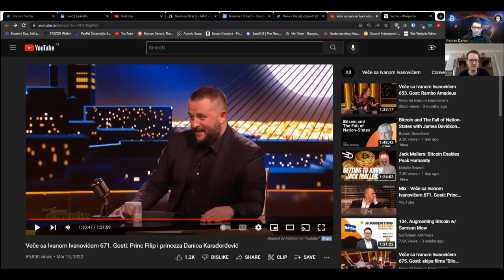THE BEAUTY OF BITCOIN / with PRINCE PHILIP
I had the great pleasure and honour to have a deep rabbit hole Bitcoin conversation with the exiled Royal Prince Philip of Serbia.
We talked about:
- Short history of Serbia, (former) Yugoslavia, & his royal family
- (Hyper) Inflation & pain-points of Serbian people
- Critical mass adopting
- Circular Economies
- Bitcoin Bonds
- Ethical and spiritual power with Bitcoin

Follow Prince Philip on twitter: @PrincFilip1

Share this episode with your friends & family!
Thanks so much for your support!